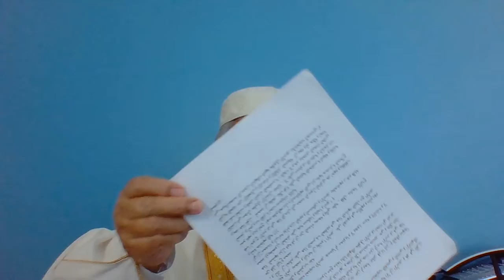Mohammad Hussainkhel-Haqaiq Islam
Tawseef Payamber Islam tawasut Philasopha gharb